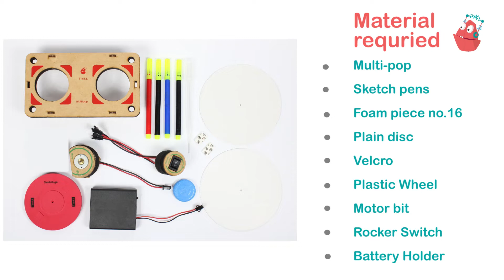DIY Spin Art Machine | Junior Tinker Lab at Home | New